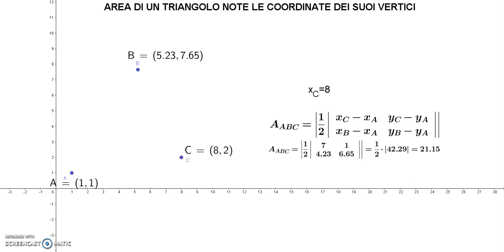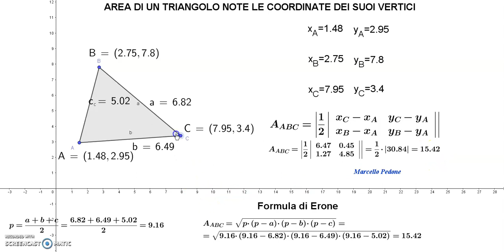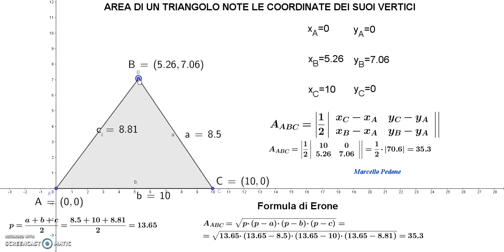AREA DI UN TRIANGOLO NOTE LE COORDINATE DEI SUOI VERTICI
CALCOLO DELL'AREA DI UN TRIANGOLO NOTE LE COORDINATE DEI SUOI VERTICI.
Software GeoGebra